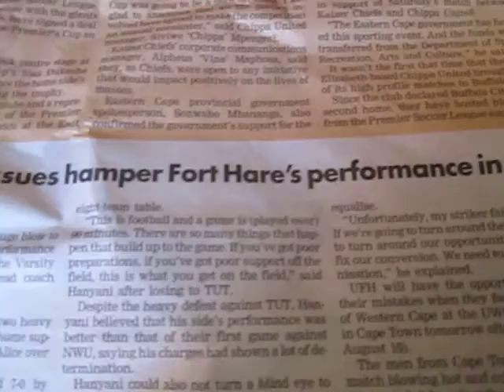Masixole & Brother Arti on Funny Day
Masixole Michael Peter and (the elder) Brother Arti Bavuma speak on Funny Day having come back in Dimbaza.